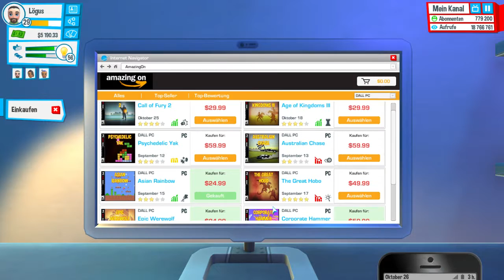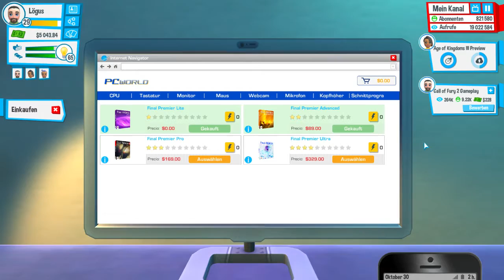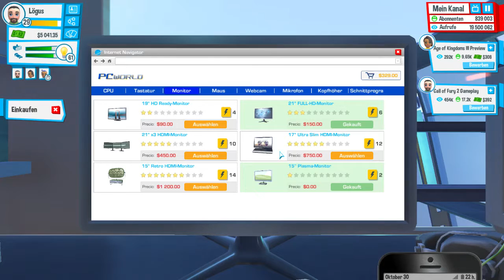Let's Play #20 - Youtuber's Life ■ Videos Videos und Kino ■ Deutsch ■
♦ Youtubers Life ♦
♦ Simulations/Tycoon Spiel von U-play online erschienen 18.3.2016 ♦

Youtubers Life ist ein Simulations/ Tycoon Spiel in der die Geschichte erzählt wird, wie der Protagonist Youtube Star geworden ist.